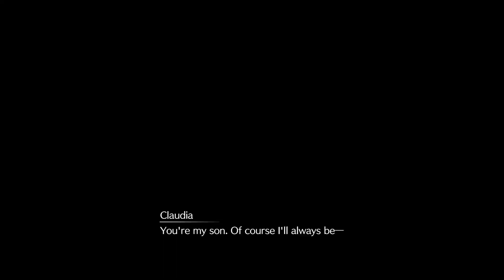Final Fantasy VII Rebirth: Chaper 1: Fall of a Hero Part 1 Gameplay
About the game:
"Final Fantasy VII Rebirth is a 2024 action role-playing game developed and published by Square Enix. The game is a sequel to Final Fantasy VII Remake and the second in a planned trilogy of games remaking the 1997 PlayStation game Final Fantasy VII"